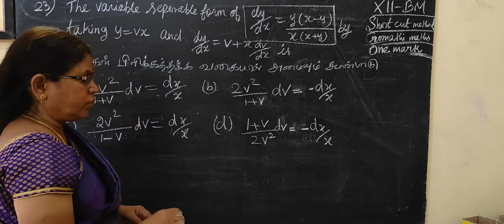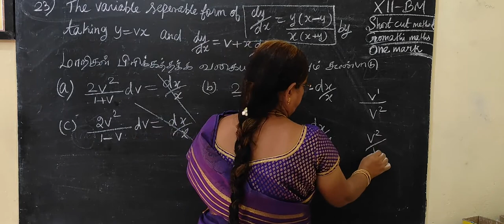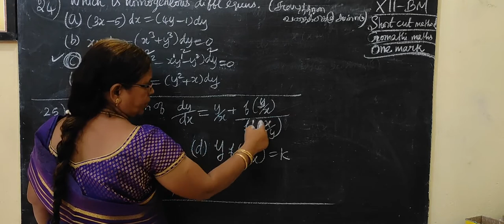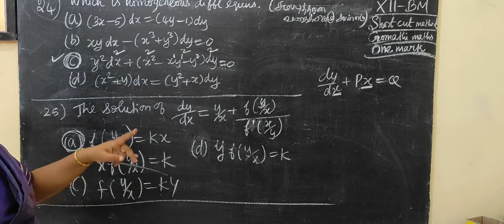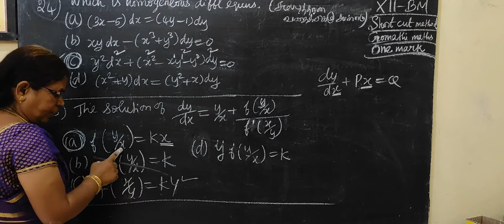12-BM [Ex-4.6-23 to 25] Short cut-Differential equns-வகைக்கெழு சமன்பாடு # Gomathi maths